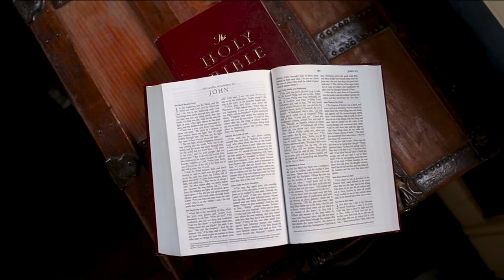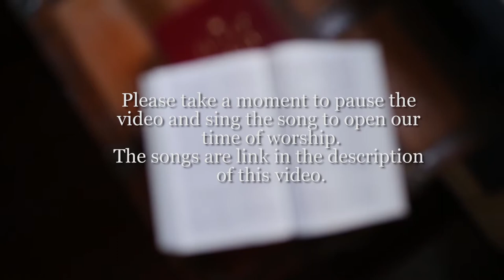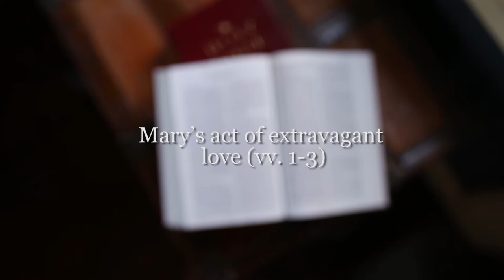“An Act of Extravagant Love” Sermon Pastor Ron Kohl, Grace Bible Fellowship, March 29, 2020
This sermon is on John 12:1-8. Pastor Ron talks about three points including Mary’s act of extravagant love (vv. 1-3), Judas’ reaction of false piety (vv. 4-6), and Jesus’ response that draws our attention to what is to come (vv. 7-8). This sermon is the beginning of our path leading to the cross and to the Easter season.

Here are the songs that can be included in the sermon.